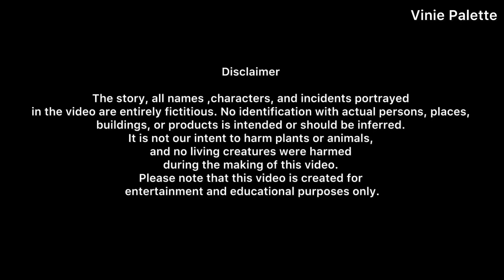मेहनत का फल | Mehnat Ka Fal | Hindi Kahaniya | Moral Stories | Story in Hindi